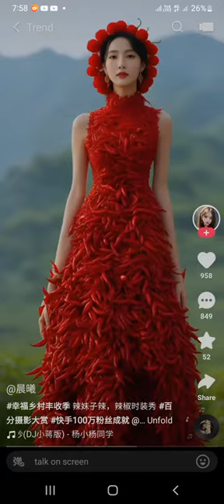cute girl çhili dress.blog.shortvideo. . .intertainment.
cute girl çhili dress.blog.shortvideo. . .